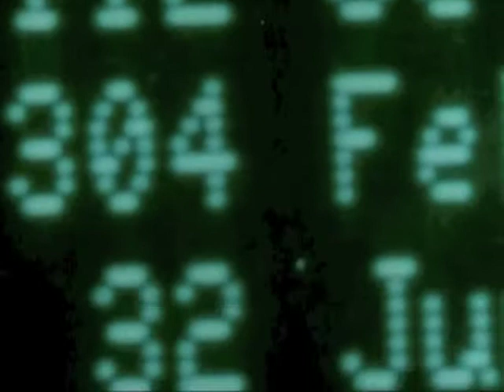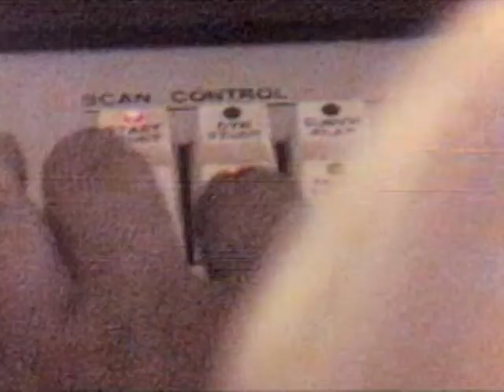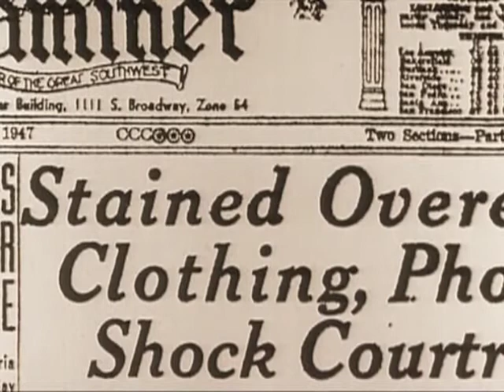Lewis Baltz - FR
Lewis Baltz

Only Exceptions, at Fondation A Stichting, from 19 January until 30 March 2014

Video by  LA Sept Arte - CNP - KS Visions - France 1998